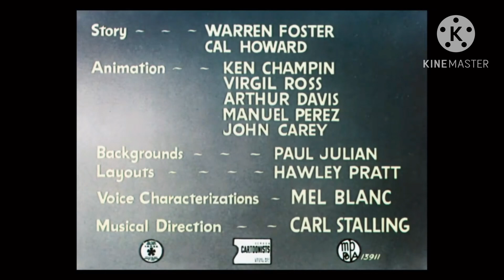Canned Feud 1/3